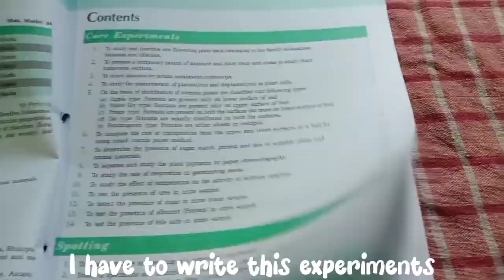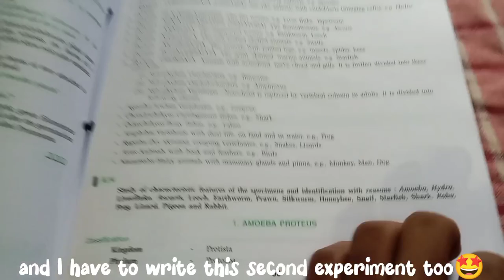🔥Score 95% By This Plan🔥 || Class 11 Biology Practical Book review|| Study Vlog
🔥Score 95% By This Plan🔥 || Class 11 Biology Practical Book review|| Study Vlog#Studyvlog

Study vlog
class 11 study vlog
practical book
score 95%
how to study
padhai